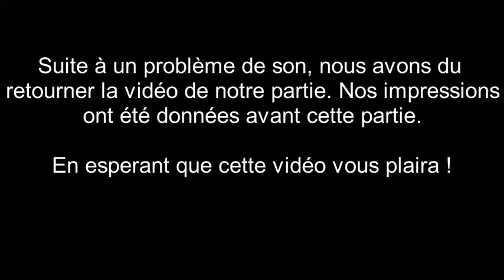Des jeux à deux ep 1.5: Conan la partie !!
Dans cette seconde vidéo Conan le Cimmerien va se retrouver face à des gardes bien décidés à mettre fin à la vie du barbare. Mais avant cet affrontement épique nous allons vous expliquer les règles du jeu.

Vidéo écrite et réalisée par Alicia et Rémi Pépin